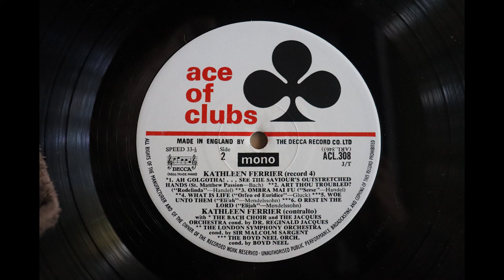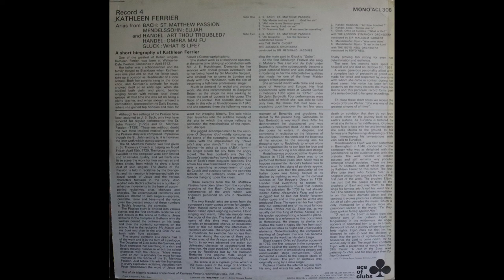Kathleen Ferrier - Arias From Bach, Gluck, Handel, Mendelsohn [Complete LP]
The recordings of Kathleen Ferrier (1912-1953) performing arias by J.S. Bach, Handel, Gluck and Mendelssohn were made for Decca Records in 1946.

This British pressing of this LP was released on Decca Records' Ace Of Clubs label, catalogue number ACL 308.